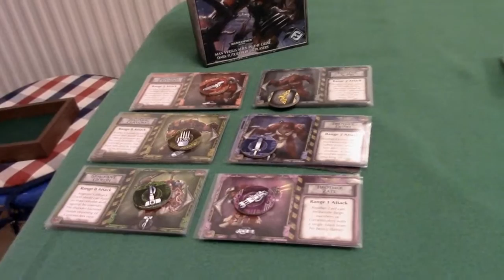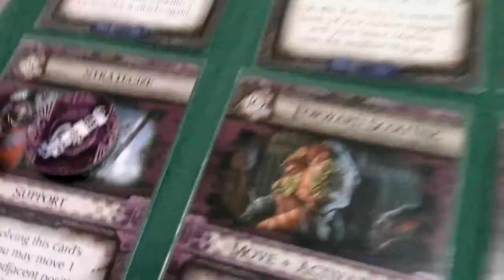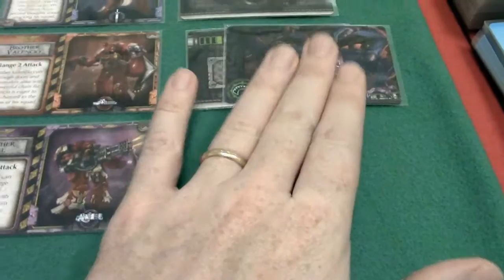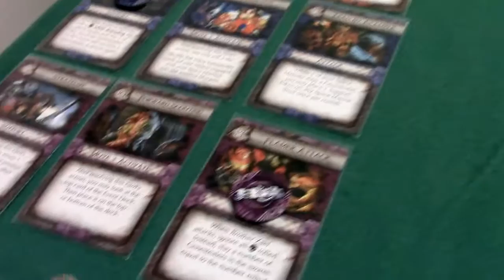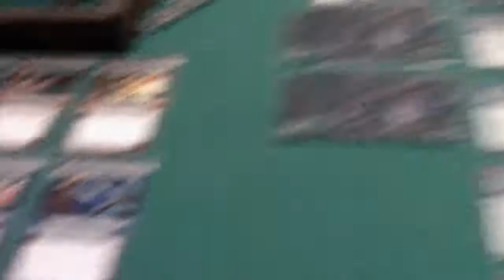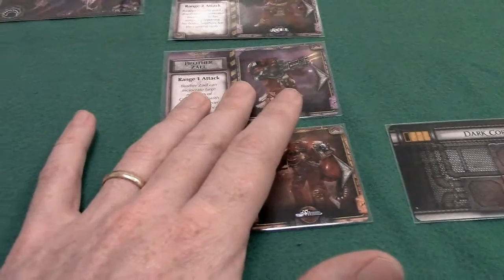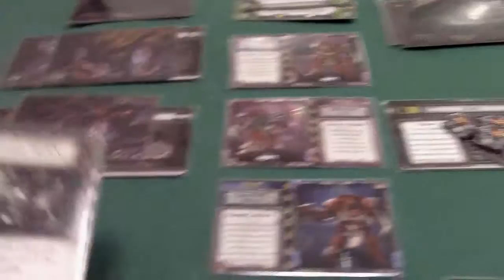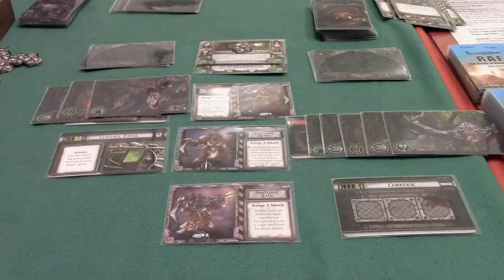Låt oss spela Space Hulk: Death Angel - The Card Game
Mathias spelar solitärkortspelet Space Hulk: Death Angel.

Kommentera gärna om jag gjort några fel under spelets gång.